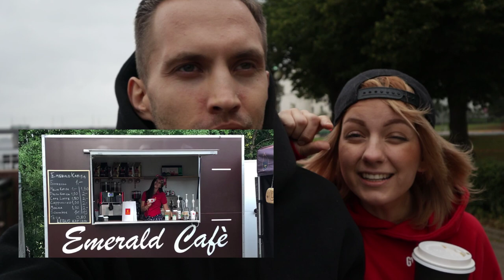Starting A Coffee Shop In Just 17 DAYS - Story of the Damn Good Coffee Shop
Damn Good Coffee Shop is a massive passion project for the two of us. It took us only 17 days to go from the very first idea to running a takeaway coffee shop in the heart of Riga, Latvia.

We're just two kids who are fulfilling their coffee dream one day at a time. Come visit us at Baznicas street 14! :)